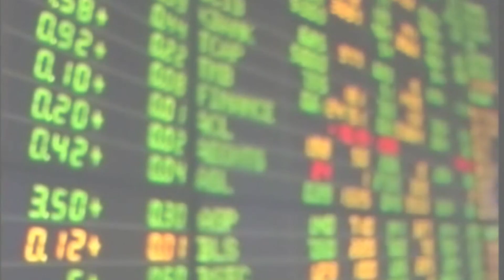เกาะสถานการณ์ 14.30 น. (28-01-62)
13.06 น.  "ชัชชาติ"ชูสร้างความโปร่งใสบริหารปท.
13.19 น. SETปิดเช้าบวก9.97แตะ1,633.59จุด
13.33 น. "สมคิด"ย้ำต้องเร่งปฏิรูปภาคเกษตร
13.40 น. เปิดคลิปนทท.ต่างชาติตบหน้าจนท.สุวรรณภูมิ
13.52 น. รมว.ทท.โชว์รายได้ปี61ตามเป้า2.01ลลบ.